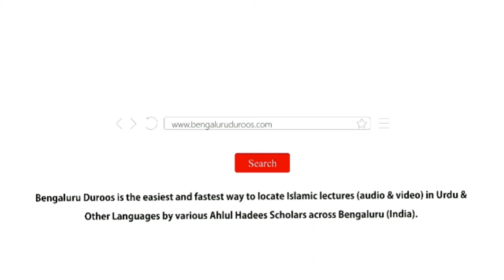Beemaar Ki Iyadat Ki Ahmiyat o Fazeelat | Shaykh Mohammed Azharuddin Madani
Series: Huqooq Wa Faraiz | Beemaar Ke Huqooq

Topic: Beemaar Ki Iyadat Ki Ahmiyat o Fazeelat

٠٠٠٠٠٠٠٠٠٠٠٠٠٠٠٠٠٠٠٠٠٠٠٠٠٠٠٠٠٠٠٠٠٠٠٠٠٠٠٠